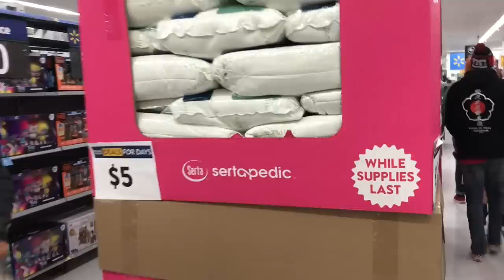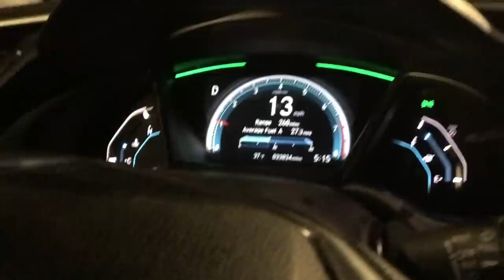Black Friday 2020 Madness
New video with me going shopping on Black Friday 2020 looking for deals on Dvds and Blu-rays and 4K Ultra Hd movies as well as any big tv deals and video game deals. And just walking around the stores giving a little tour around them. I also look for and PS5 Systems of any sales on Blu-rays and Dvds and 4K Ultra HD Discs.

In the Black Friday vlog video the places I to go to are Walmart and Best Buy